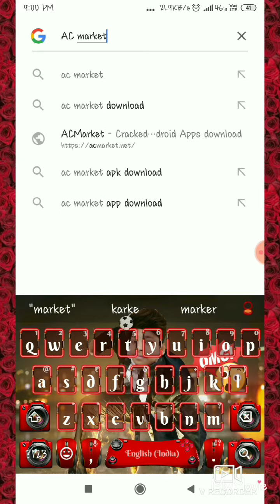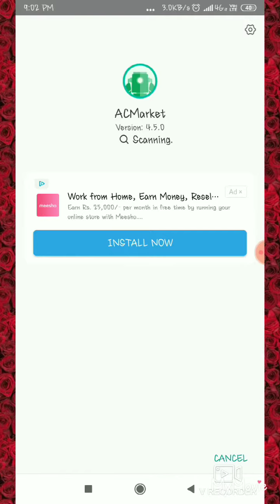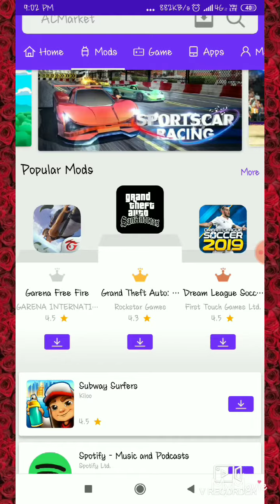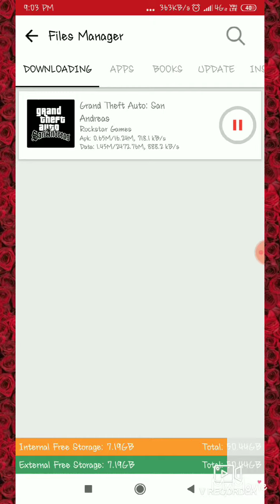How ❓ to download GTA SAN for free ! In any device 100% real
So today I will tell you that how ❓to download GTA SAN for free in any device